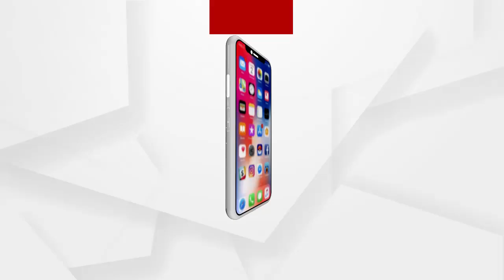ଅର୍ଗସର ମହାପ୍ରଭାବ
ରାସ୍ତା ନିର୍ମାଣ ନିମ୍ନମାନର ଯୋଗୁଁ ହଇରାଣ ହେଉଥିଲେ ବାଲେଶ୍ୱର ନୀଳଗିରି ବ୍ଲକ କେପି ଲାଖରାଜ ପଂଚାୟତର ମର୍ଦରାଜପୁର ଗ୍ରାମବାସୀ। ଏନେଇ ଅର୍ଗସରେ ଖବର ପ୍ରସାରଣ ହୋଇଥିଲା। ଶେଷରେ ରାସ୍ତା ମରାମତି କଲେ ଠିକାଦାର.